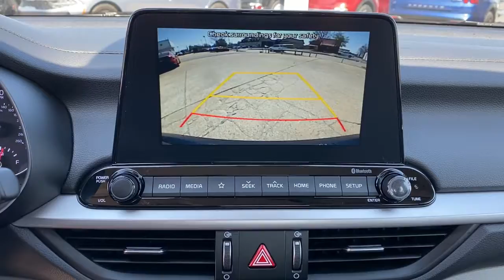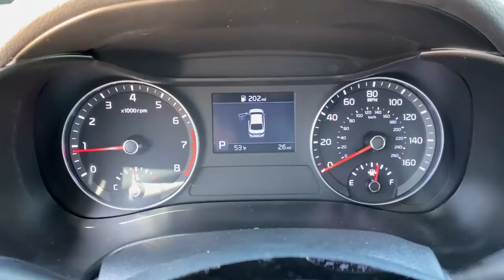2021 Kia Forte Tulsa, Broken Arrow, Owasso, Bixby, Green Country, OK K21685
Gravity Gray New 2021 Kia Forte available in Broken Arrow, Oklahoma at Ferguson Superstore. Servicing the Tulsa, Owasso, Bixby and Green Country, OK area.

Ferguson Superstore
1601 N Elm Place

$3,750 off MSRP! 2021 Kia Forte LXSPriced below KBB Fair Purchase Price! 29/40 City/Highway MPGAt Ferguson, we are Upfront and Simple. We offer our best price to everyone, the first time. The only additional fee you pay is a $379 documentation charge. Price includes: $1750 - Kia Customer Cash. Exp. 05/03/2021